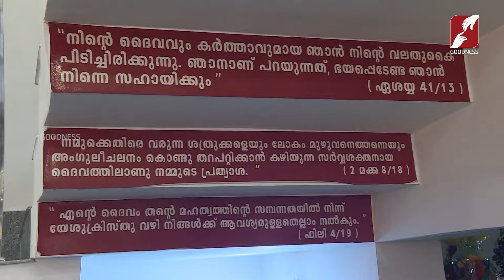ഡ്രം ബീറ്റിനെ ദൈവസ്നേഹത്തിന്റെ ഹൃദയത്തുടിപ്പാക്കി മാറ്റിയ ജിമ്മി|MANASU NIRANJU |EPI 71 |GOODNESSTV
ഡ്രം ബീറ്റിനെ ദൈവസ്നേഹത്തിന്റെ ഹൃദയത്തുടിപ്പാക്കി മാറ്റിയ ഡ്രമ്മർ ജിമ്മി | MANASU NIRANJU |TESTIMONY|GOODNESSTV